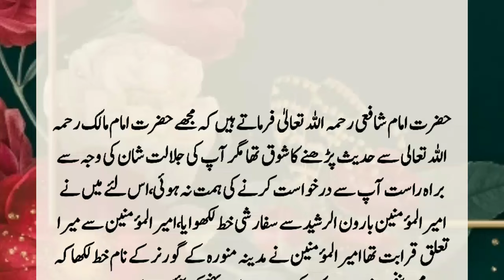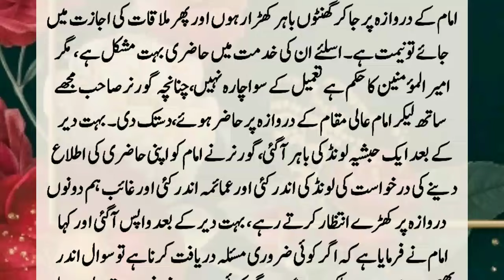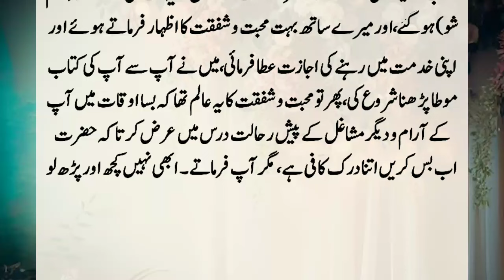Story Of Hazrat Imam Shafi'i Amir al-Mu'minin Our Barun al-Rashid, | Islamic Story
Hazrat Imam Shafi'i that I was fond of reading Hadith from Hazrat Imam Malik, but due to his majesty, I did not have the courage to request him directly, so I wrote a letter of recommendation from Amir al-Mu'minin Barun al-Rashid, Amir al-Mu'minin told me. He himself came to the service of Imam Malik. when I When he reached Medina. ??